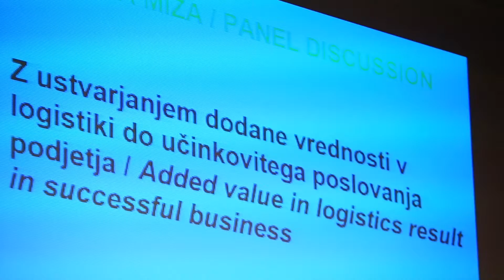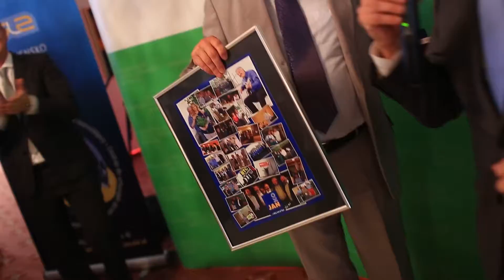Logistični kongres 2015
Temi mednarodnega kongresa »Oskrbovalne verige v znanosti in praksi 2015« sta bili logistični principi v avtomobilski industriji in hladni verigi.